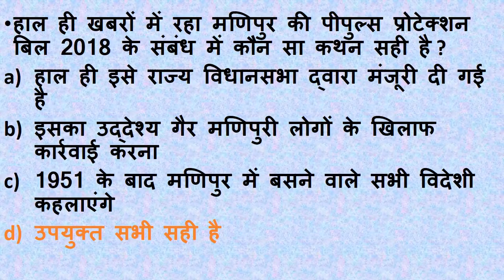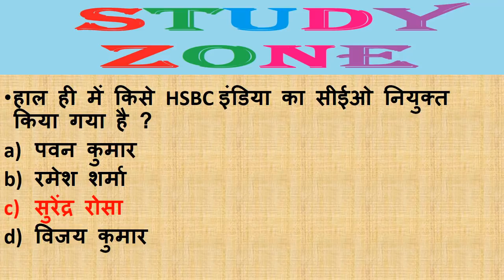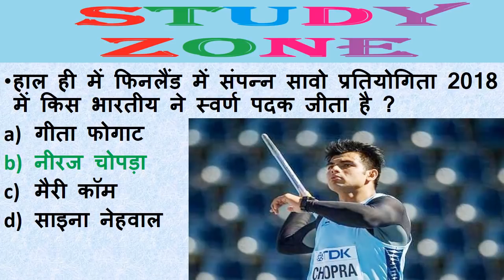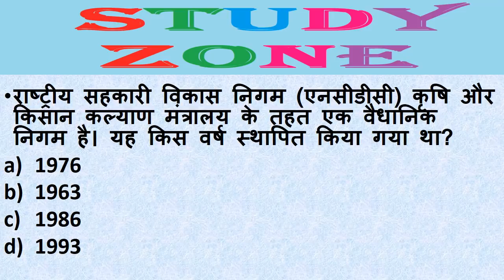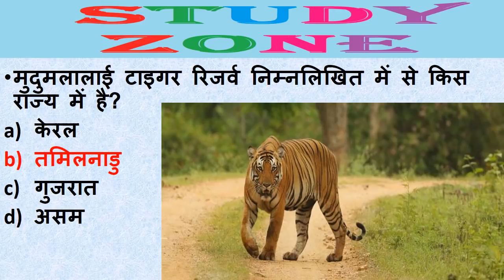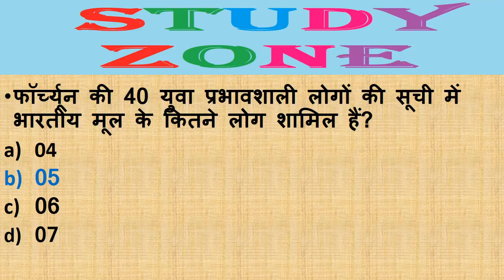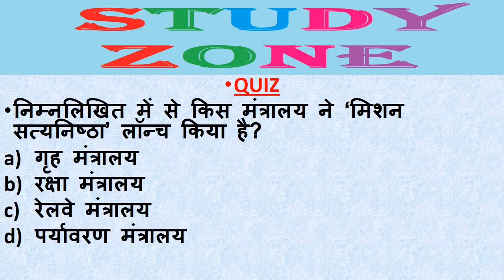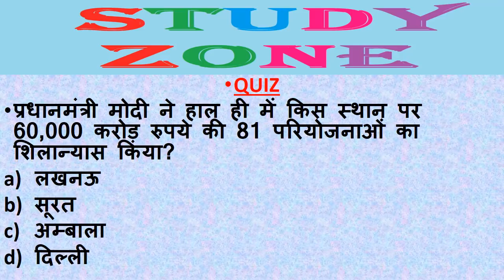Next Dose #41 | 31 JULY 2018 Current Affairs| Daily Current Affairs | Current Affairs In Hindi | RRB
31 JULY 2018 Current Affairs| Daily Current Affairs | Current Affairs In Hindi | RRB ALP Technician|